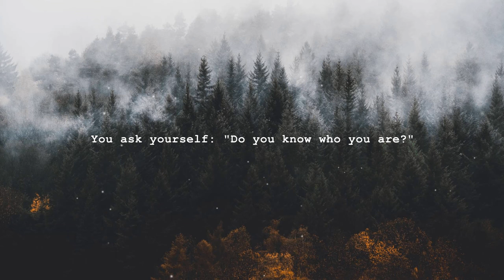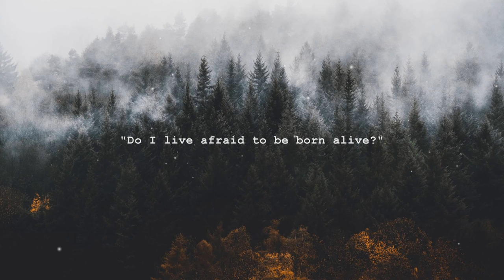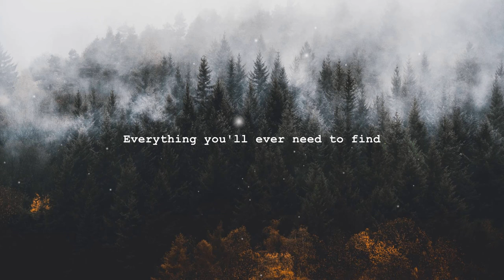Garrett Kato - Rearview Mirror (LYRICS)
Welcome to INDIE FOLK CORNER
Music on world off

♪ Lyrics :

Late for work and the car won't start
You ask yourself: "Do you know who you are?"
You look outside from the rearview mirror
As an emptiness begins to clear
The daylight turns back into night
You find yourself just asking why
"Do I live afraid to be born alive?"
"Am I a mirror of what I see outside?"
You fall asleep
Counting all the uncertainties
But in your dreams
You find all you're meant to be
Everything you'll ever need to find
Inside
So you sell some things, pick up and go
To a train that leaves where you just don't know
You find your seat in the back of your soul
Wandering but not alone
You fall asleep
Mind and soul
Body and ghost
Guides you home
Down you row
The river it flows
Beside the glow
The world unknown.